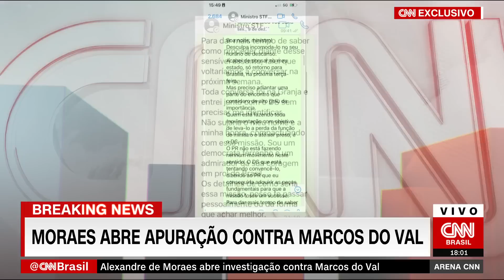Análise: Alexandre de Moraes abre apuração contra Marcos do Val | CNN ARENA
O ministro Alexandre de Moraes, do Supremo Tribunal Federal, decidiu abrir uma investigação contra o senador Marcos do Val (Podemos-ES), que denunciou um suposto plano golpista envolvendo o ex-presidente Jair Bolsonaro (PL) e o ex-deputado federal Daniel Silveira. O ministro pediu ainda a íntegra das entrevistas concedidas pelo senador nos últimos dias para apurar supostos crimes de falso testemunho, denunciação caluniosa e coação. A analista de política da CNN Raquel Landim, os comentaristas Helio Beltrão e Joel Pinheiro, e a ex-deputada Janaina Paschoal (PRTB-SP) comentam a decisão de Alexandre de Moraes.